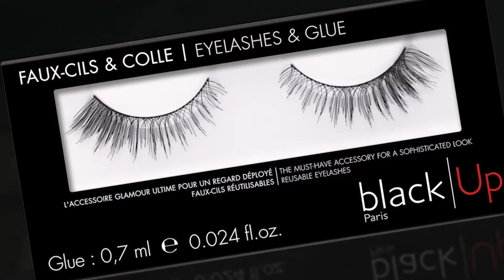How to apply our false eyelashes 02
An hypnotic look !

Now an essential fashion accessory, false eyelashes have arrived in the black|Up range!

Very light, they offer comfort and flexibility throughout the day for an intense and deep look right up to the tips of the lashes. Their shape makes them quick and easy to apply to attract every woman regardless of their make-up skills.

The high quality of black|Up false lashes, which can be used over 20 times. Comfortable and easy to apply, they can be worn several days in a row.

Pro Tips : Advice for prolonging the life of your false lashes: after use, thoroughly cleanse your false lashes, using a cotton bud, and put them back in their box. They will thus keep their shape until you use them again.